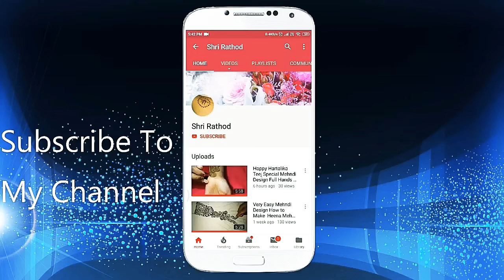Beautiful Rangoli Very Simple And Easy. कम समय में खूबसूरत और असान रंगोली बनाऐ!